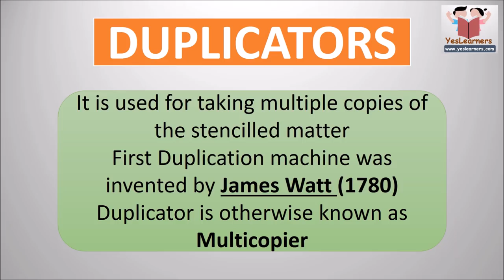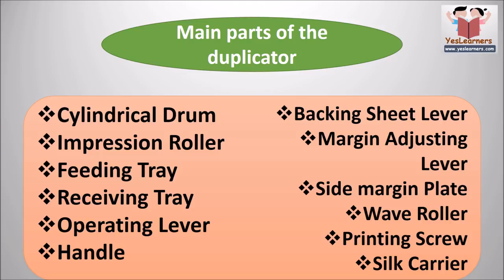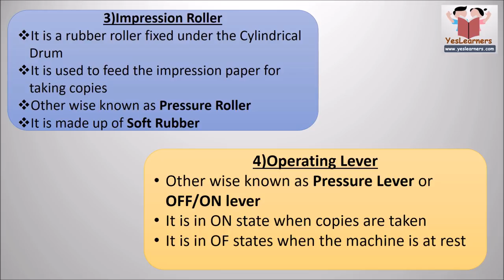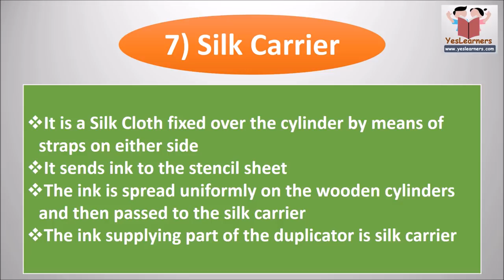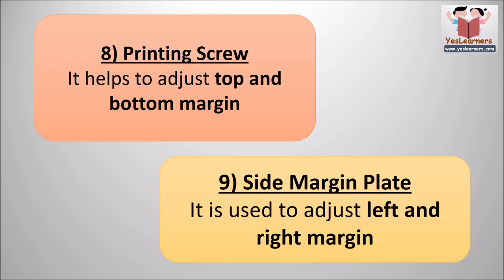LD Typist | Typewriter | Duplicator | Stencil | Kerala PSC